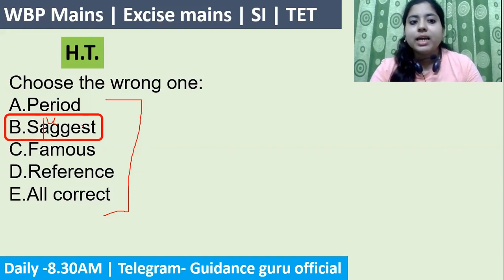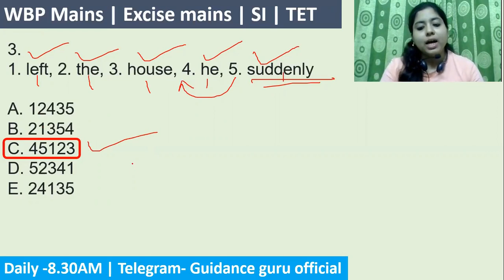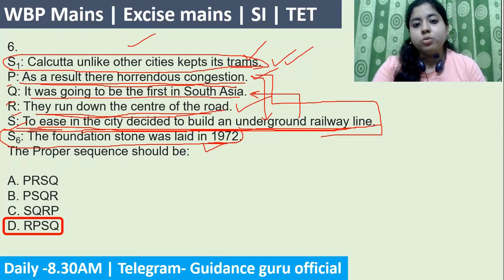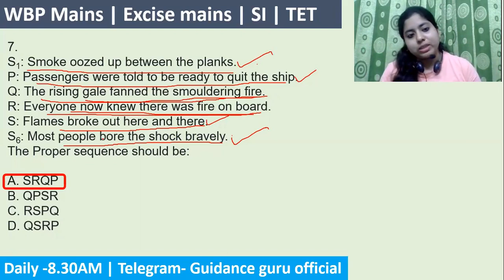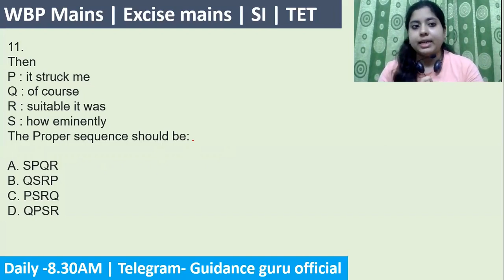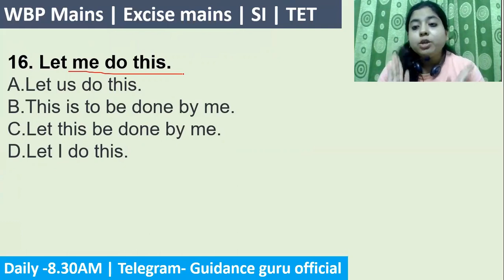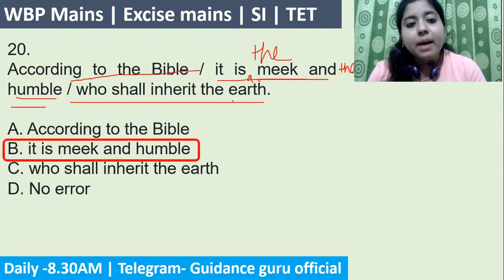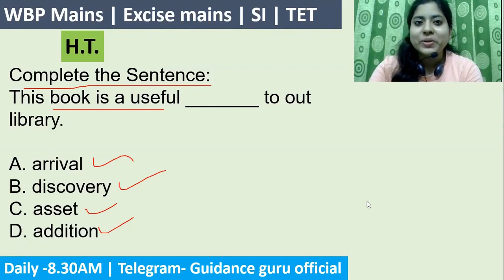WBP Main Exam 2021 English Class | English Practice Set - 14 | Guidance guru WBP